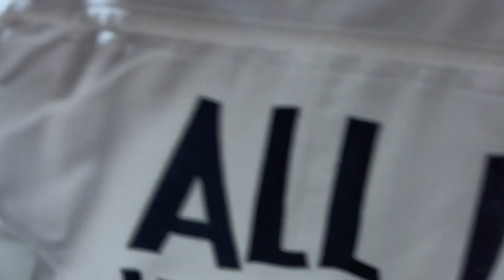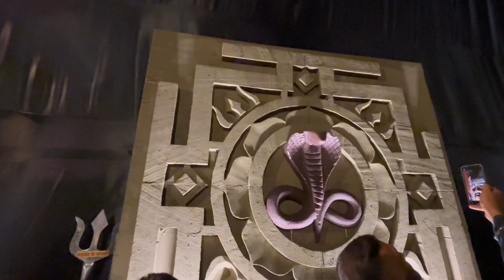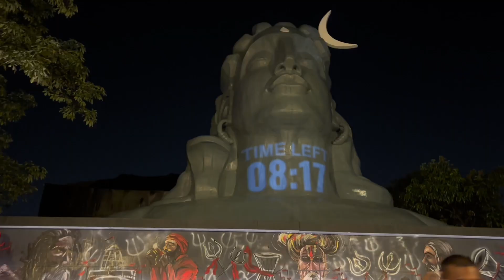Ranchi Railway Station Durga Puja 2024 | Stunning Adiyogi Light Show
Note: Adiyogi Video 3 minute ke baad start hota hai. Please wait!"

Get ready to be amazed by the breathtaking Adiyogi Light Show at Ranchi Railway Station during Durga Puja 2024! This mesmerizing light display brings the iconic figure of Adiyogi to life, illuminating the night sky with stunning visuals and intricate designs.

In this video, we capture the full light show, a visual treat that blends spirituality with modern technology. Whether you're a local or tuning in from afar, experience the beauty and grandeur of this incredible event, where tradition meets innovation.

Don't miss out on this one-of-a-kind light show that's sure to be a highlight of Ranchi's Durga Puja celebrations!